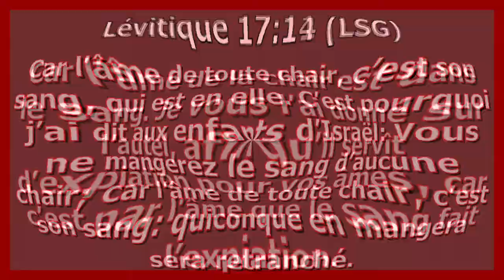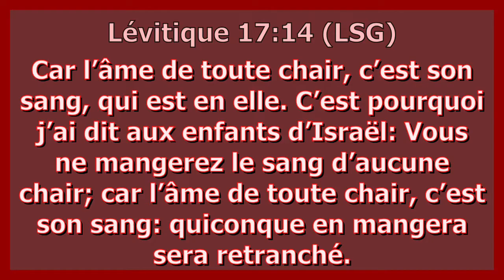Comment briser les lois du sang? avec le pasteur Aaron Nsamwene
Decouvrez comment les lois du sang agissent dans les familles et comment les vaincre.